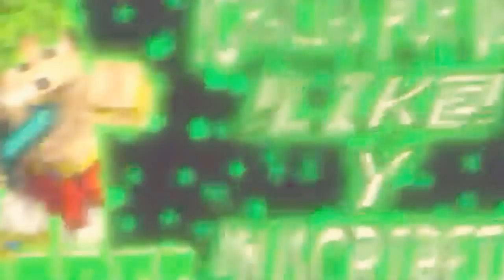!BUHC! - vs BRAYAN GAMER - Epic Battle - MCPE 0.14.1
Y BUENO LORDS ESTA VEZ ESTAMOS AQUI CON UN vs DE BUHC, CONTRA EL SEÑOR BRAYAN, QUIEN ES UN PROASO EN PvP RECOMIEDNO QUE PASEN POR SU CANAL, Y SI GUSTAN PIDANLE UN vs ;)

LordPack%20V3.zip?dl=0
❤ Mi Texture Pack : (LordPack V2 para MCPE 0.14.0)❤ Descarga👌 ❤Mi Texture Pack: (LordPack V1 para MCPE 0.13.X) Descarga👌
!SI LE HACES REVIEW A CUALQUIERA DAME CREDITOS :v DAME CREDITOS! PORFA NO? 👊😆

Serie TIPS/TRUCOS -(Serie Completa) La Recomiendo Para Que Mejores En PvP 👌
Se Que Te Gustara Animate A Verlo ❤👀
Si te gusto el video te recomiendo que te suscribas💘😆 para no perderte de todo el contenido que estare trayendo proximamente!😉 Haa y no olvides dejar tu Like👍💙 y tu comentario👌 que no cuesta nada y ayuda un monton!!😃 Esto haa sido todo!☺ Gracias por tu like!!😁🙈
 Mis Sueños En YT:
⚫Tener Una Intro 3D ✔ 😆 (Gracias: Awesome, Splax, Daniel Artz.
⚫Tener Mi Propia Textura ✔ 😁 (Gracias BikNon)
⚫Tener Una Intro De Maikra ❌ 😥
⚫llegar A 1k (mil) Lords ❌ 😢 Pudes Ayudarme A Cumplir, los que me Faltan? 😇
INFO DE CONTENIDO: ¿CON QUE GRABAS? R= SCR PRO Y REC PRO. ¿CON QUE EDITAS? R= KINEMASTER PRO. ¿CON QUE HACES TUS MINIATURAS? R= PHOTO EDITOR.
TE RECOMIENDO QUE ME SIGAS PUESTO QUE SOY ACTIVO AHI 🙈👌.
ESTO HA SIDO TODO GRACIAS POR TU TIEMPO❤ BYE! ^^.